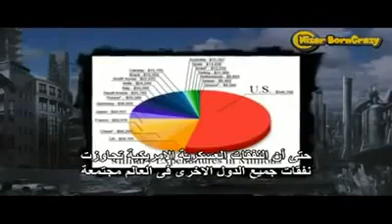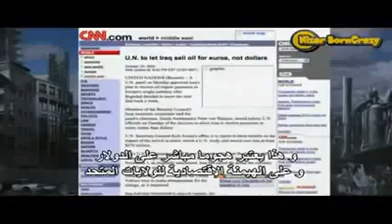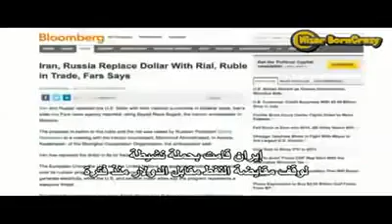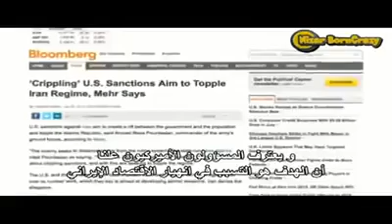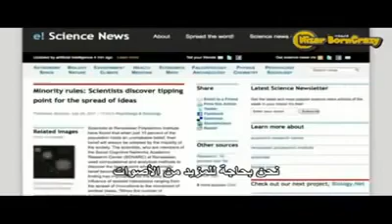شاهد لماذاهاجمت الولايات المتحدة الامريكية العراق وليبيا ولماذا هي مصرة على زعزعة الاستقرار في سورية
الحمهورية العربية السورية على الفيسبوك